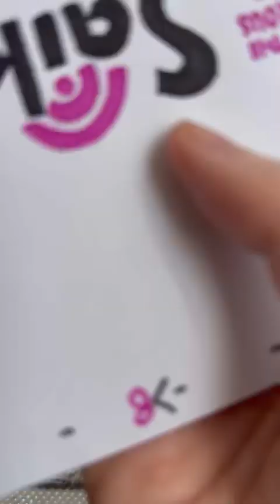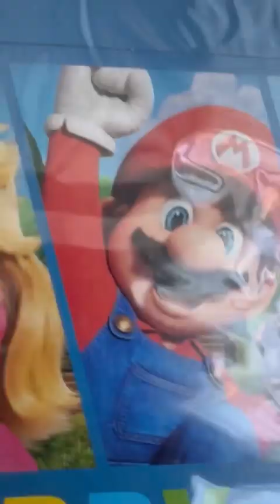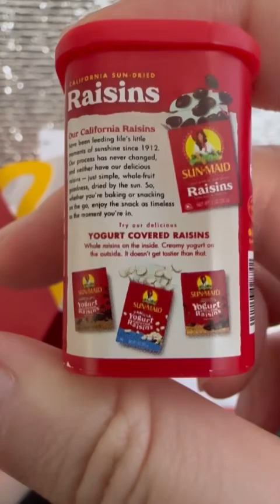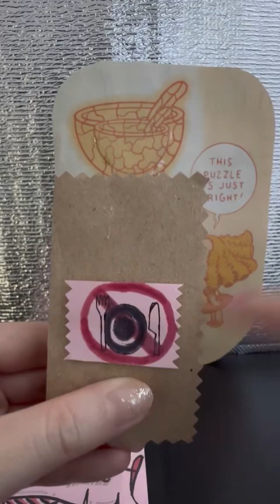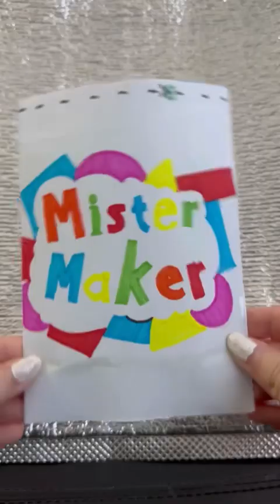Opening MANY DIY Paper Craft Blind Bags Compilation!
Video contains The Adventures of Jimmy Neutron blind bag, The Disastrous Life of Saiki K blind bag, Super Mario blind bag, Red blind bag, Fairy Tales blind bag, Paw Patrol blind bag, DC Comics blind bag, Poppy Playtime Smiling Critters blind bag, Mister Maker blind bag!